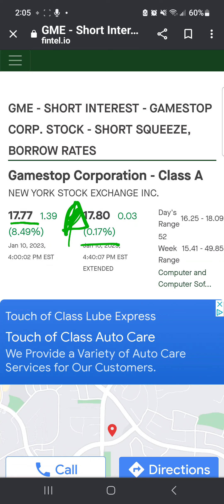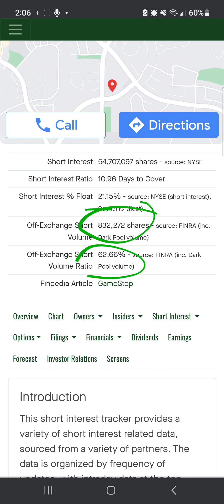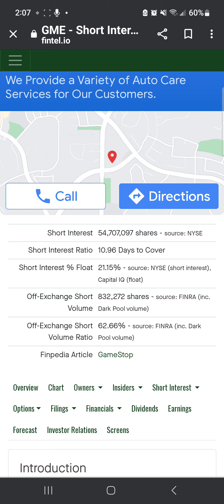GME off exchange short vol 01/10/23